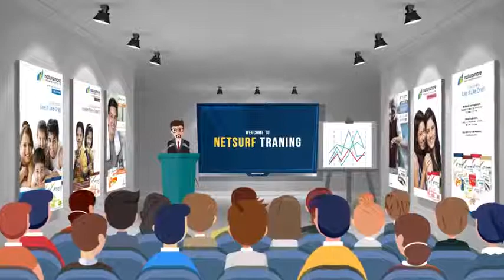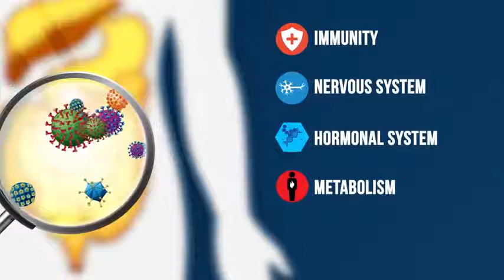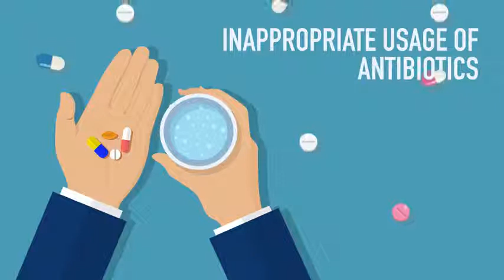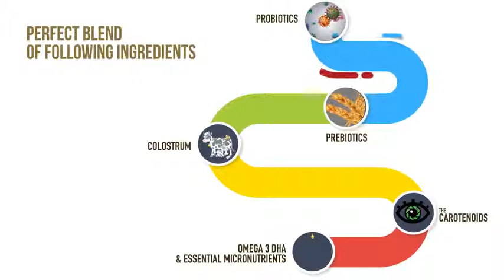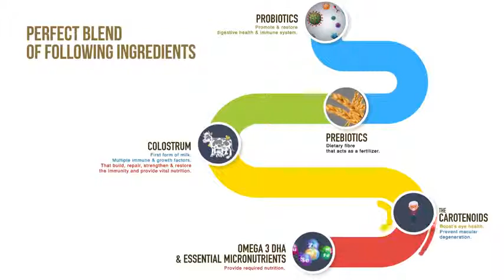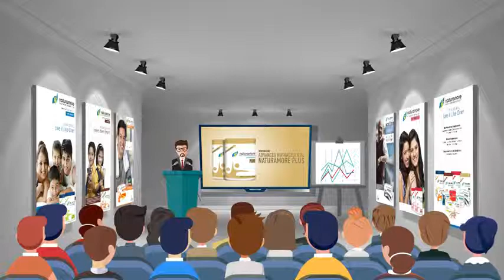NATURAMORE PLUS RESULT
Please subscripe my channel